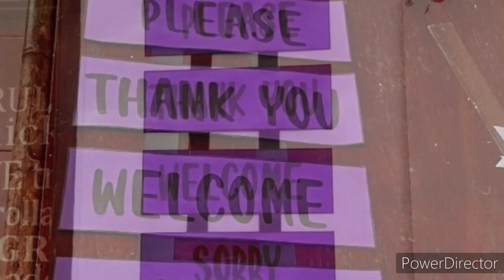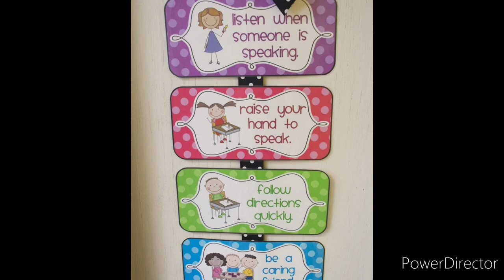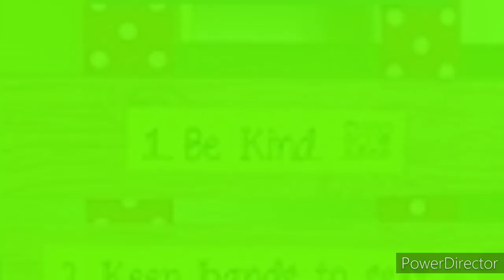DIY Magic Words decoration ideas/Classroom manners words decoration ideas/Manners words chart ideas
Amazing and easy Magic words decorations ideas for preschool.Paper art with different design.magic words decoration ideas.How to make manners words chart decoration?Easy way to learn manners words with different decoration ideas.